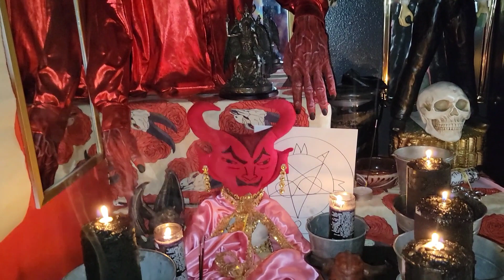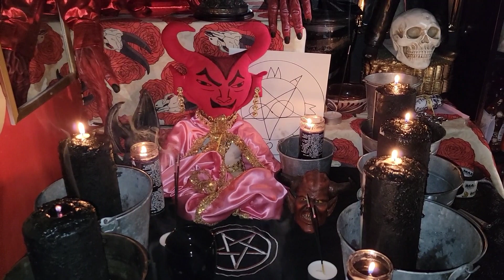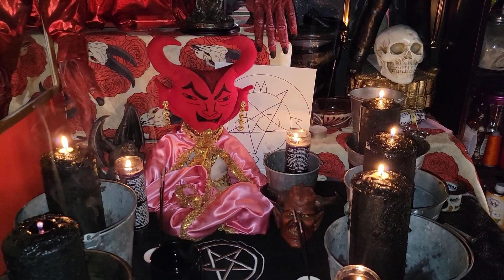ALTA MAGIA NEGRA ** EL PACTO** LA SANTISIMA DE SANTAS DE DENVER CO 720 725 8971 ☎️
LA SANTISIMA DE SANTAS DE DENVER CO 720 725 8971 ☎️